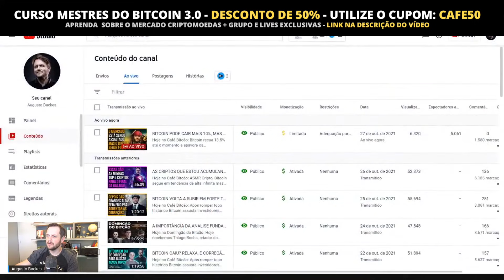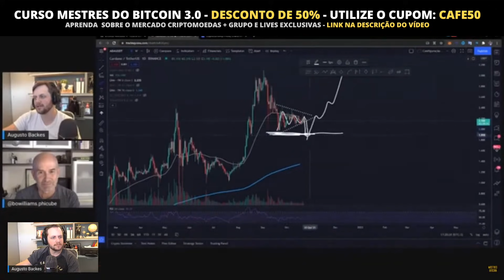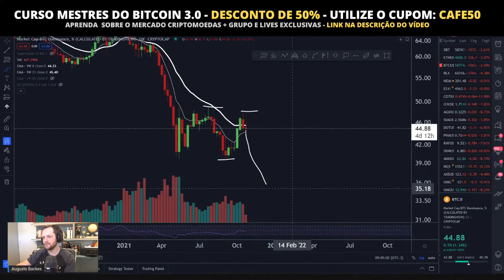⚠️ ADA CARDANO PODE INICIAR REVERSÃO E EXPLODIR EM BREVE!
🟠 BITCOIN PODE CAIR MAIS 10%, MAS RELAXA, PASSOS DO MERCADO EUFÓRICO | CAFÉ BITCÃO 255

FRASE DA CAPA: "POSSIVELMENTE PODE SER A ÚLTIMA SEMANA DE QUEDA DA ADA CARDANO"

00:00 - ⚠️ ADA CARDANO PODE INICIAR REVERSÃO E EXPLODIR EM BREVE!